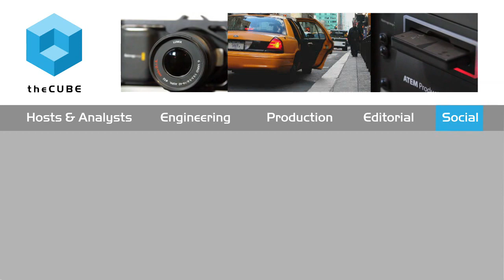Ken Demma, SAP - BigDataNYC 2015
01. Ken Demma, SAP, visits theCUBE!. (00:21)
02. Big Data Analytics Use Case with Sapphire. (01:09)
03. Exploring the Data Around SAP. (02:30)
04. What Attracts Customers to SAP?. (04:40)
05. Who's Driving the Analytics Bus for SAP Customers?. (06:20)
06. Thoughts on the Multi-Vendor Trend. (07:00)
07. The Mindshift to Sharing while Protecting Data. (08:25)
08. Organizing and Reaching the CDO. (10:32)
09. This Year's Outlook for SAP. (15:45)

Big Data needs big talent with ‘hybrid skillsets': Generational shift on the horizon

Big Data needs big talent, and the pool for hybrid, interdisciplinary talent is dry. What does this mean for solution providers like SAP SE?

John Furrier and Dave Vellante, cohosts of theCUBE, from the SiliconANGLE Media team, sat down with Ken Demma, VP Big Data Analytics at SAP, to get his take on the problems facing the industry, Big Data, and where he thinks the industry and SAP are moving.

A need for talent

SAP, like many of its competitors and contemporaries, is suffering from a skills shortage, specifically in data and analytics. More important, Demma mentioned, is the need for “hybrid skillsets.” In a world with hordes of data and the need to develop stronger analytics, the need for analytic leaders who can translate that information into business solutions is going to be critical moving forward. Instead of simply looking at the machine, it’s time to humanize the data and put it to practical use, he said.
Demma suggested that it will be those with an interdisciplinary skillset that will help companies realize the value of their data and analytics from a business standpoint, allowing them to effectively operationalize that information.

Mindset shift and translation

Furrier noted that there needs to be a change of “mindset” in the industry away from the “locked down” view of data and into a more “open view” of today and the future — that a “generational shift,” in Furrier’s words, was on the horizon as companies look to add and fill executive positions like a chief data officer and chief analytics officer.

Demma was quick to agree. He mentioned that the defensive posturing is something of the past as SAP looks forward. Part of this openness is the telling a “complex story” that the data provides. Getting at those nuggets of data will be the key role for a CAO when that interdisciplinary professional understanding comes to maturity.